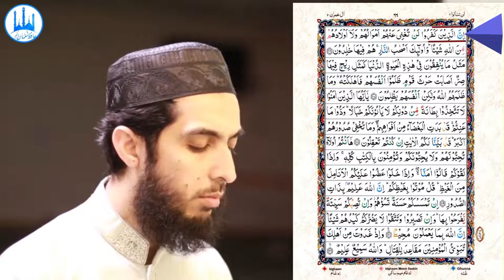052) Aal E Imran Ayat 116 to120 (Juz 4) Recitation Copyright Free Quran Tilawat Hafiz Nauman Akbar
👇 Reciter ( القارئ ) 👇
Hafiz Nauman Akbar

👇English Translation {Quran : Aal-i-Imran : Chapter 3 : verse 116 to 120} 👇
Indeed, those who disbelieve - never will their wealth or their children avail them against Allah at all, and those are the companions of the Fire; they will abide therein eternally. (116) The example of what they spend in this worldly life is like that of a wind containing frost which strikes the harvest of a people who have wronged themselves and destroys it. And Allah has not wronged them, but they wrong themselves. (117) O you who have believed, do not take as intimates those other than yourselves, for they will not spare you [any] ruin. They wish you would have hardship. Hatred has already appeared from their mouths, and what their breasts conceal is greater. We have certainly made clear to you the signs, if you will use reason. (118) Here you are loving them but they are not loving you, while you believe in the Scripture - all of it. And when they meet you, they say, "We believe." But when they are alone, they bite their fingertips at you in rage. Say, "Die in your rage. Indeed, Allah is Knowing of that within the breasts." (119) If good touches you, it distresses them; but if harm strikes you, they rejoice at it. And if you are patient and fear Allah, their plot will not harm you at all. Indeed, Allah is encompassing of what they do. (120) {Quran : Aal-i-Imran : Chapter 3 : verse 116 to 120}
👇Important Note👇